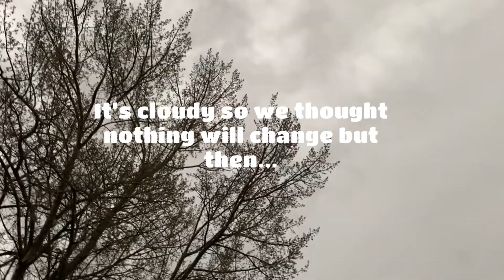Solar eclipse: rare daytime darkness experienced in Rochester New York lasted for about 3 minutes!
Total solar eclipse on April 08, 2024 started at 3:20 p.m. lasted for 3 minutes and 38 seconds.